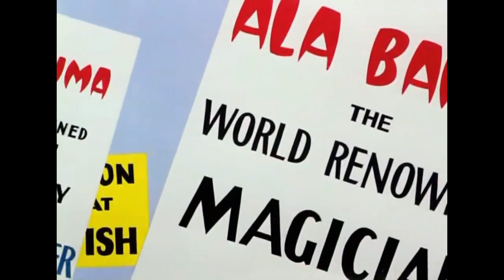Curious Case of Missing Rabbit | Story Time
Funny Rabbit Story

Join us for a thrilling adventure in "The Curious Case of the Missing Hare"! Follow the story of a mischievous hare who has disappeared and the group of woodland friends who set out to find him. With clues to decipher and obstacles to overcome, this video is perfect for children aged 4-9 who love a good mystery. Will they be able to solve the case and find their furry friend? Watch and find out!

The Curious Case of the Missing Hare, adventure, mystery, woodland friends, hare, mischievous, disappeared, clues, obstacles, children aged 4-9, curious.